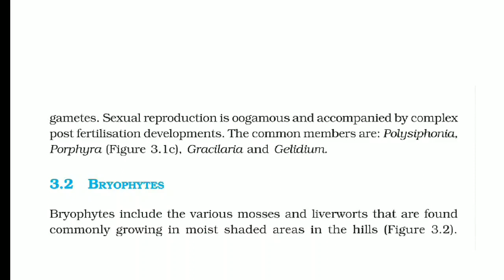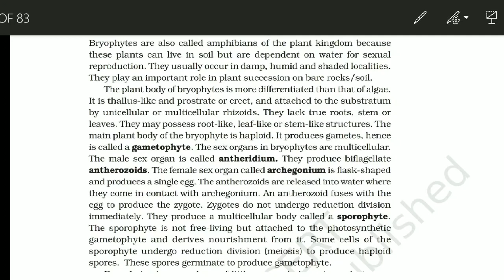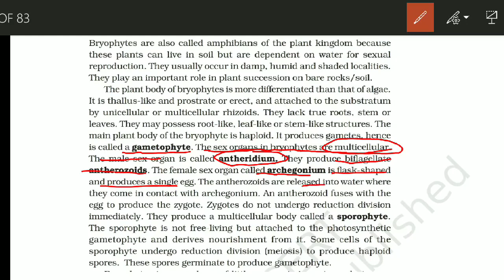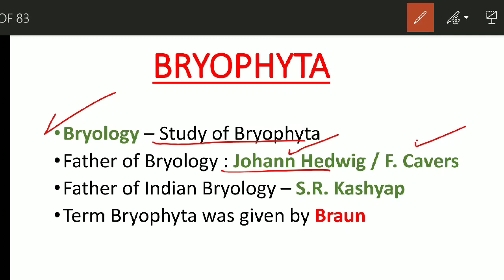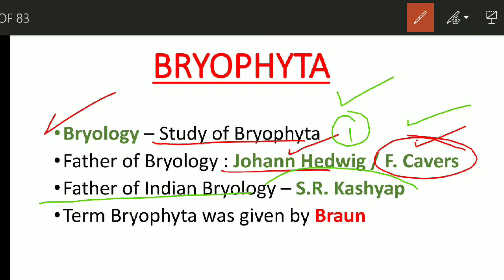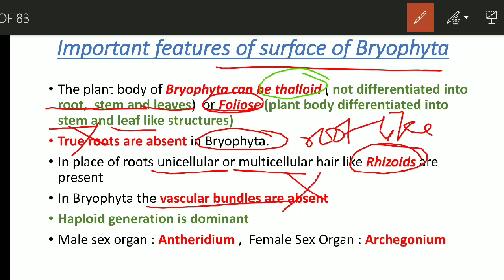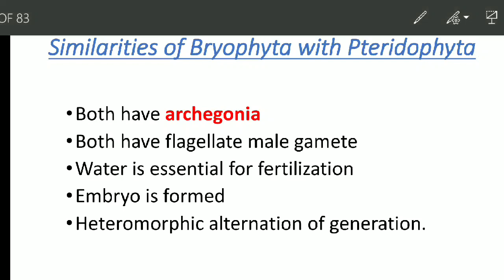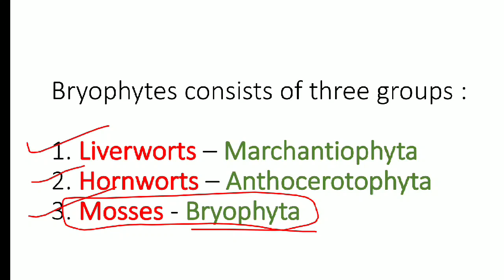NEET / AIIMS 2020 : Plant Kingdom | Biology NCERT Complete Explanation | Lecture 4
Hello students in this video we are going to discuss about the NEET/AIIMS 2020 Plant Kingdom ch-3 Class 11 Full NCERT explanation with notes